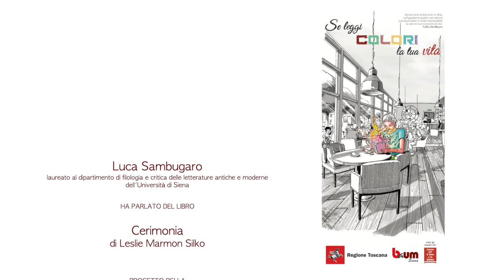…in 2 minuti – Professori, studiosi e appassionati raccontano un libro (43° appuntamento)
realizzato da
Filippo Luca Sambugaro
che ci parla in 2 minuti di
"Cerimonia" di Leslie Marmon Silko